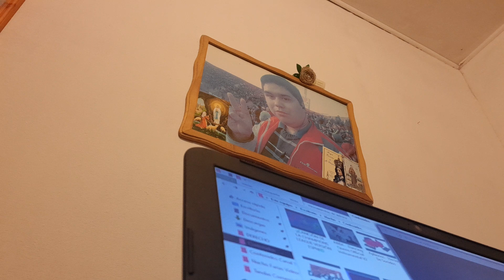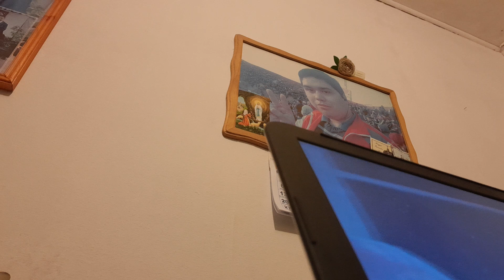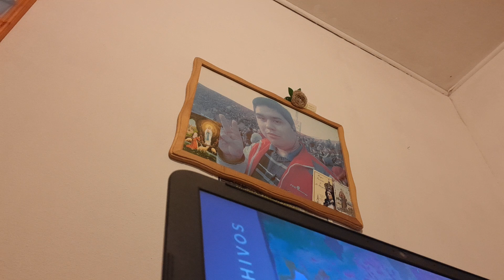Lo que no saldra en LUN al otro dia 😄🇨🇱 Jueves 16 de mayo de 2024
nacho farias videos en mayo